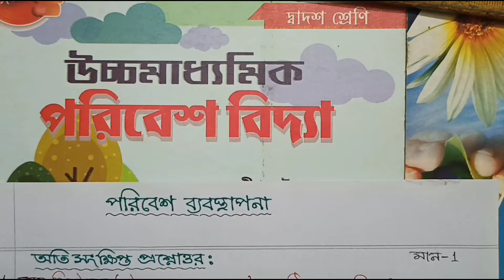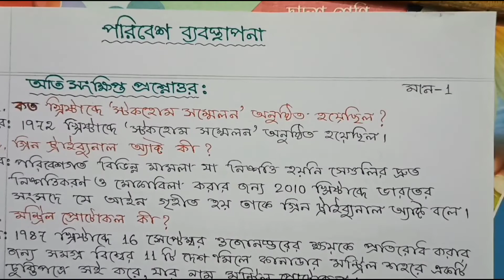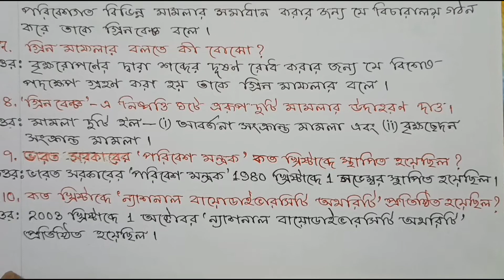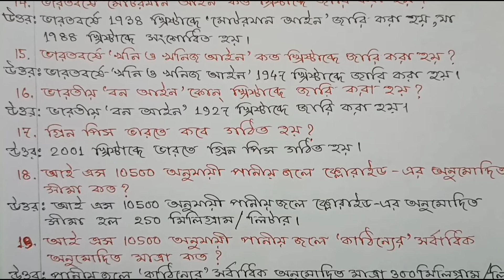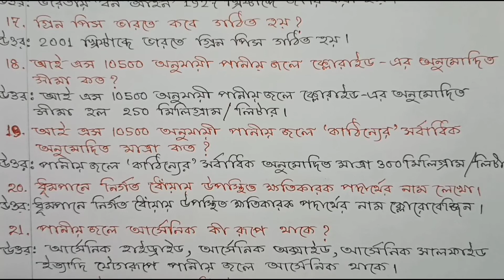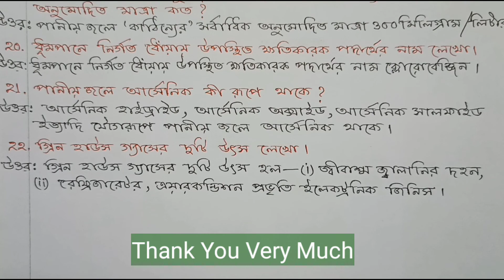Class 12 Environmental Studies Suggestion 2023 / hs evs suggestion 2023 / wbchse evs suggestion 2023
Class 12 Environmental Studies Suggestion 2023. hs evs suggestion 2023. wbchse environment suggestion 2023 class 12.

In this video I (Utpal Kundu) have discussed (Class 12 Environmental Studies Suggestion 2023) about some most important objective question answer of environmental studies class 12 (wbchse) of West Bengal Council of Higher Secondary Education. Hope that this most important objective question answer of environment (Suggestion 2023) help you for coming (hs) higher secondary test 2022 and final examination 2023.